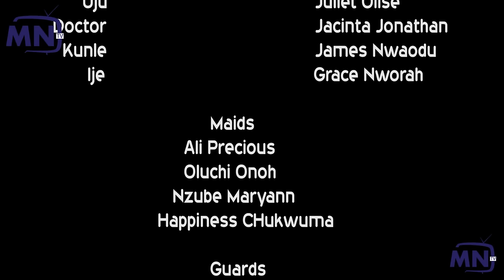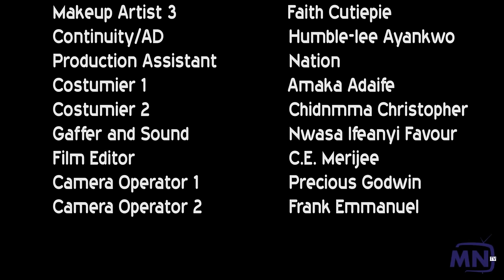ON MY HONOUR EP 5 (NEW MOVIE)/FREDERICK LEONARD,UJU OKOLI 2022 LATEST NOLLYWOOD MOVIE